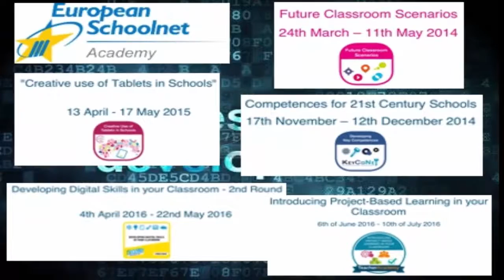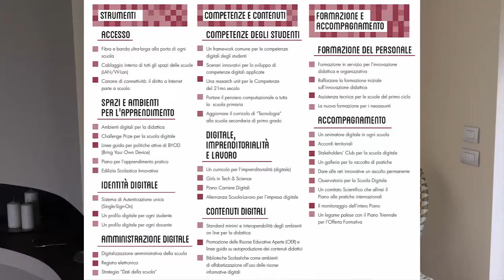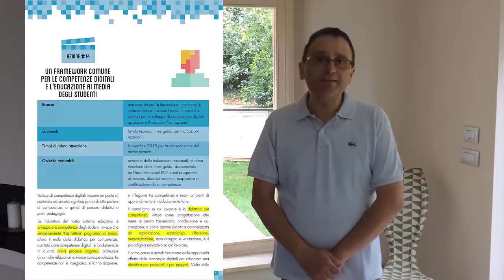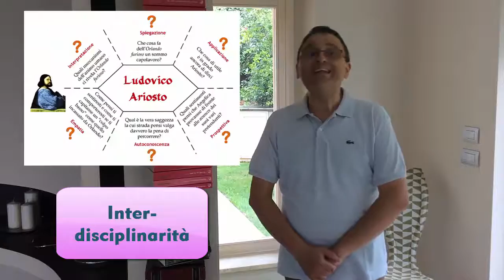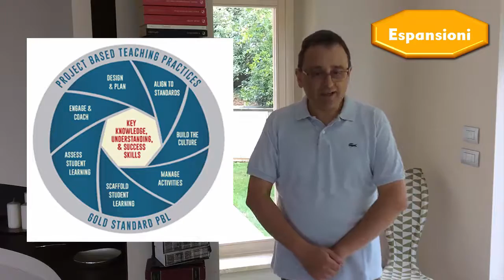Strategie di valutazione e insegnamento per la classe digitale intro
Video-presentazione del MOOC gratuito "Strategie di valutazione e insegnamento per la classe digitale" in onda sulla piattaforma EMMA dal 5 febbraio 2017.